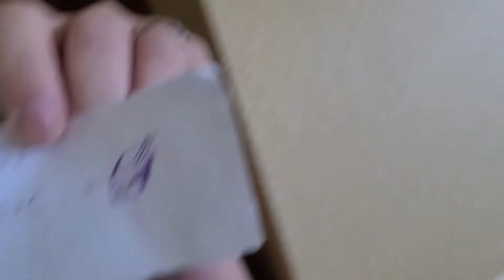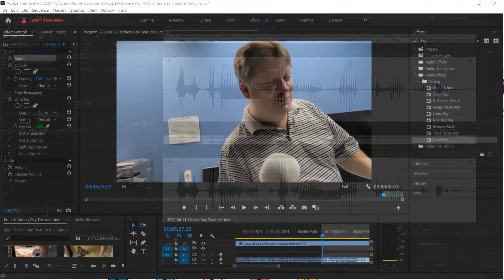[Doodly Effects Review] 2020 Fathers Day Treasure Hunt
This video demonstrates that Doodly can be used as an accent to other software.  You can turn ordinary videos into fun videos just like this one.

1. This video is monetized.  Let the video run all the way to the end.
2. Production crate is an AMAZING video material resource. Sign up for a free account through this link. If anything is purchased from them, we receive 15%.
3.  Share this channel with other doodlers.
4. YouTube channels, reference back to our videos in your videos or description.  We would be appreciative of a link back to our channel or a plug in your video showing us our hard work paid off.

There is a lot of time and dedication necessary to use the Doodly software properly.  The user interface for Doodly needs severe help because it is designed awfully which prevents the software from being usable as a sole software package for professional designers however as an accent software, this works quite well.

SPOILER ALERT
This video was created using a combination of software.
1. Adobe Premier.  There are transition effects at the end.  The fire within the video was another video laid over this one using Premier but I could have deleted the background in premier, exported the move as an mp4, converted that to a transparent GIF and then imported that into Doodly and then exported that as an MP4 to use Doodly to create that effect but why go through all those additional steps.

2. Windows Snip and Sketch.  Every time the camera stops and an image is shown, I snipped that image from Adobe Premier and created a new image in Photoshop to work with the image.

3. Adobe Photoshop.  I edited every photo to remove the borders created by not being able to precisely cut out the image using the Windows Snip and Sketch tool.  Additionally, all effects such as color changes and the ice images were created using Photoshop.

4. Adobe Audition.  Every sound that you hear was editing using Adobe Audition whether it was removing sounds, cutting off other sentences or fading in and out.

5. Doodly.  Most of the effects that you see in this video were created in Doodly, exported to a mp4 and then combined using Adobe Premier.  Even the music was a separate video.  There were 15 short Doodly videos that were created and combined in Premier to allow this video to come to life.